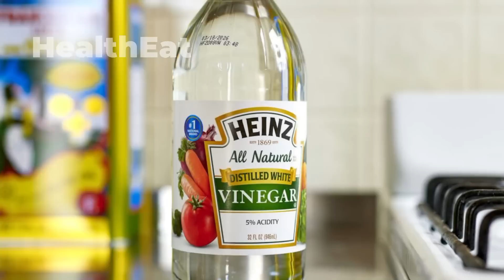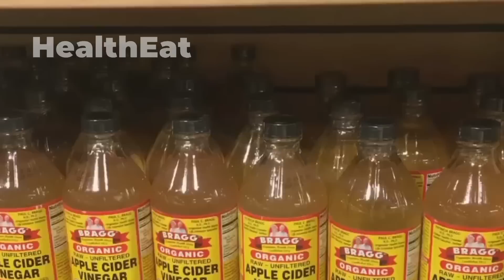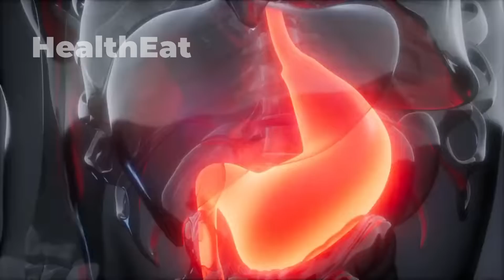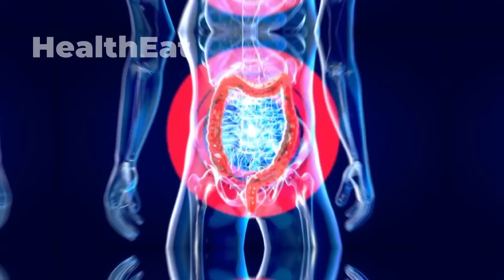Dr. Barbara O'Neill Reveals VINEGAR's Shocking Secrets That Seem Illegal to Know!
Vinegar is a liquid composed mainly of acetic acid and water, produced through fermentation. The process begins with the fermentation of sugars, typically from fruits like apples or grapes, or grains like rice. The sugars are converted into ethanol (alcohol) by yeast, and then a second fermentation process occurs, where bacteria convert the alcohol into acetic acid. The final product, vinegar, contains about 4-8% acetic acid along with traces of other compounds such as vitamins, minerals and amino acids.

Common varieties include white vinegar, apple cider vinegar, balsamic vinegar, and rice vinegar, each with its unique flavor profile and application. Although vinegar has been used for thousands of years to preserve foods and add flavor, its health effects, especially when ingested, have been closely scrutinized.

Therefore, in today's video we will delve deeper into the science of vinegar, its benefits and the potential risks associated with its consumption, revealed by doctor Bárbara O'Neil.

The debate about whether vinegar is beneficial or harmful comes down to balancing its various uses with potential health risks. While Dr. Barbara O'Neil's concerns about acetaldehyde and its neurotoxic effects are worth considering, vinegar has well-established benefits, especially when used externally or in moderation.

Despite Dr. Barbara O’Neil’s caution, some research supports the health benefits of vinegar. For example, apple cider vinegar is often touted for its ability to help regulate blood sugar levels, improve digestion, and even aid in weight loss. The acetic acid in vinegar can improve insulin sensitivity, making it beneficial for individuals with type 2 diabetes. Additionally, vinegar can promote satiety, helping people feel full and reduce their calorie intake.

It aims to share information and insights that can help viewers make informed decisions about their health and well-being. Please note that while we strive to present accurate and up-to-date information, it is not a substitute for professional medical advice, diagnosis, or treatment. Always seek the guidance of your physician or other qualified health provider with any questions you may have regarding a medical condition.